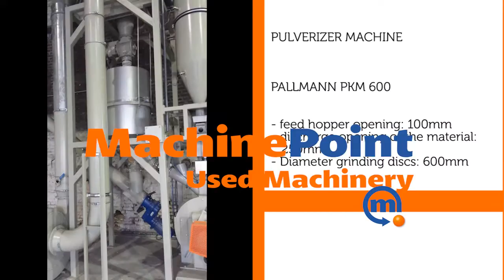PALLMANN PKM 600 Used PULVERIZER MACHINES MachinePoint